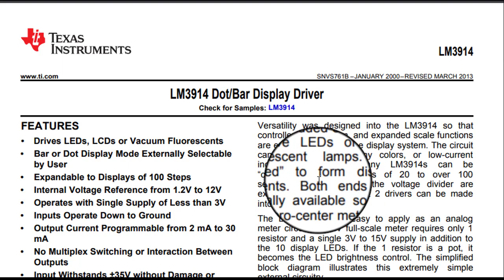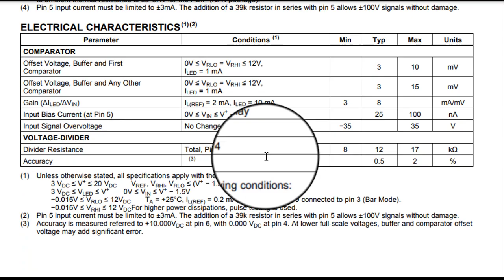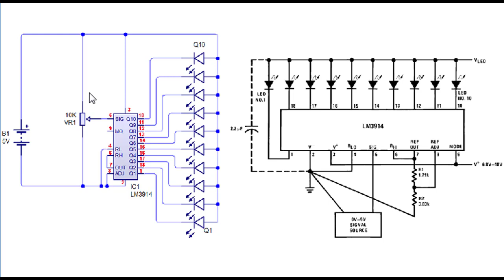apa itu LM3914 LM3915┃Memahami LM3914 LM3915┃cara kerja LM3914 LM3915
LM3914 adalah sirkuit terpadu, dirancang oleh National Semiconductor pada akhir 1970-an, digunakan untuk mengoperasikan tampilan yang secara visual menunjukkan besarnya sinyal analog. Itu dapat menggerakkan hingga 10 LED, LCD, atau tampilan fluorescent vakum pada outputnya.

00:00 Radal05
00:11 LM3914 sebagai detek kapasitas baterai
01:00 Spesifikasi lm3914
02:25 skematik
03:40 test

LM3914 Dot/Bar Display Driver

Datasheet LM3915
LM3915 Dot/Bar Display Driver

Battery Level Indicator Circuit using LM3914
12v Battery Level Indicator With LM3914 ic
Make a Battery Level Indicator using LM3914 IC